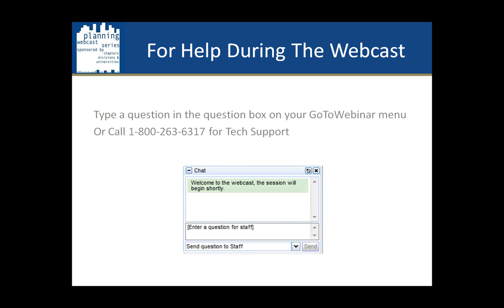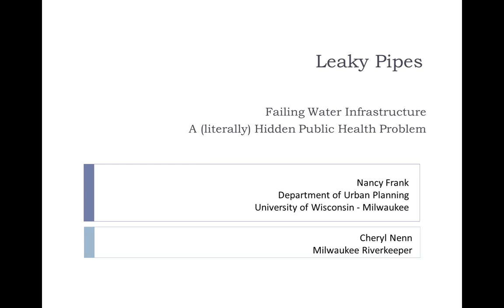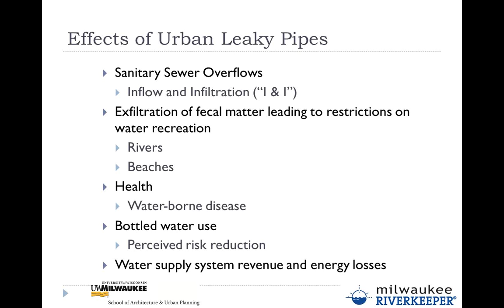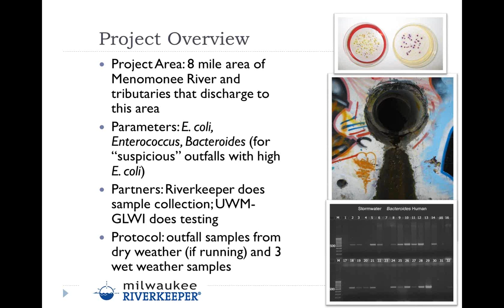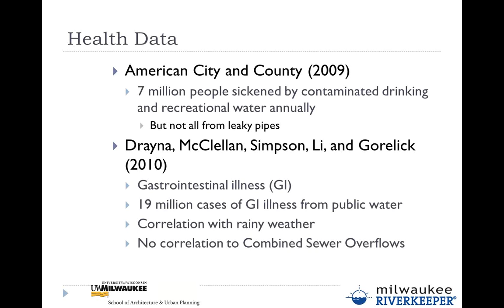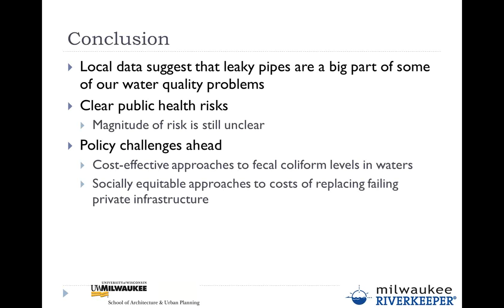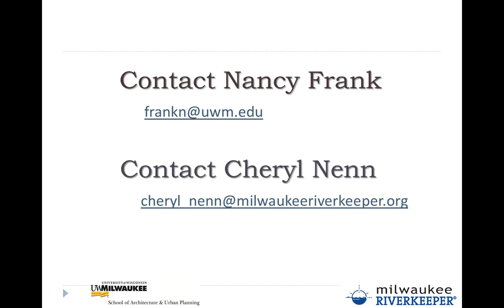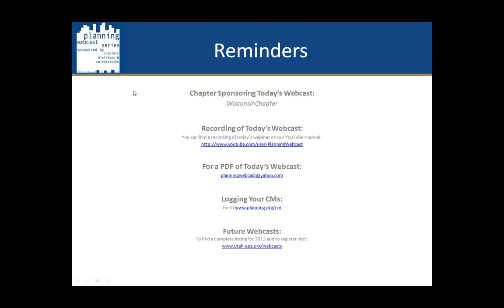Leaky Pipes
Wisconsin Chapter

Description:
Leaking underground water infrastructure is posing increasing public health threats.   Planners have recently rediscovered our roots in public health, but the problem of leaking underground infrastructure has not captured the attention of the planning profession.  To the extent that aging water infrastructure is studied at all, it is primarily in the context of cities in developing regions, not in the U.S.  Although APA and some other civic leadership organizations have highlighted the state of deterioration of U.S. water infrastructure, much greater attention has been paid to the efforts to implement green infrastructure.  The buried infrastructure of pipes is out of sight, and seemingly out of mind as well.  The presentation is based on water quality research conducted by other scholars and practitioners in the Milwaukee metro area, a literature review, and interviews by Nancy Frank with a small sample of planning directors in This presentation describes the scope of the problem in terms of public health risks.  federal and state drinking water, water quality, and stormwater laws require permittees to address leaky infrastructure, but local implementers often interpret these requirements in ways that ignore the potential infectious disease risk posed.  Planners arguably have a role to play in quantifying  the magnitude of the challenge and identifying cost-effective strategies for making accelerated progress in repairing our aging pipes in order to reduce the risk of infectious disease, reduce costs, assure a fair and equitable distribution of costs, and identify innovative programs to achieve these goals in southeast Wisconsin.

Note:
This webcast is currently available for viewing only and is not applicable for AICP CM credits.